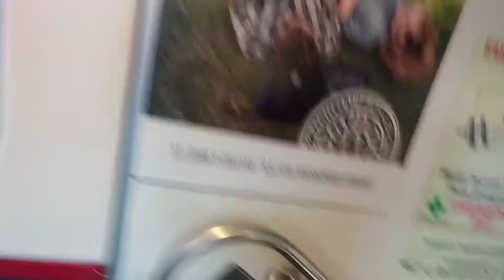Train Trip:Marc train from Baltimore to New Carrollton(BAL-NCR)